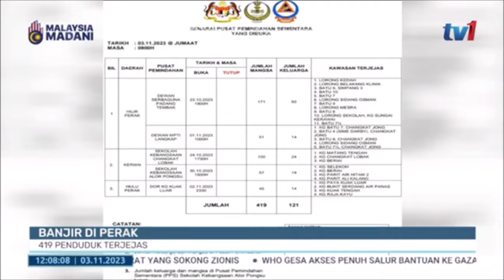3 NOV 2023 BERITA TGH HARI – BANJIR DI PERAK: 419 PENDUDUK TERJEJAS